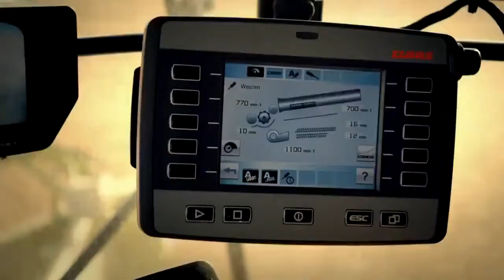CLAAS Lexion 780 Official Trailer 2013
Le tout dernier prototype de chez Claas est sortie avec une largeur de 12 m de coupe !
The latest prototype at Claas is output with a width of 12 m cutting!
Der aktuelle Prototyp bei Claas ausgegeben mit einer Breite von 12 m schneiden!